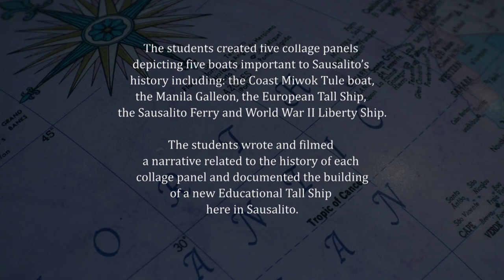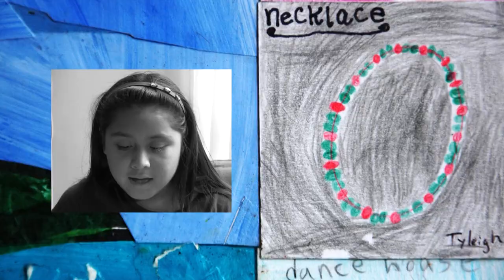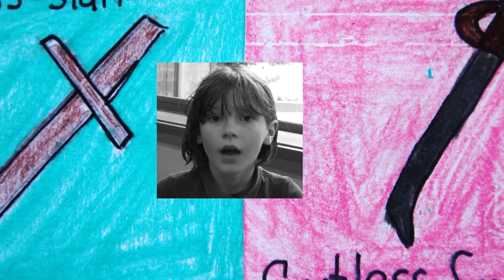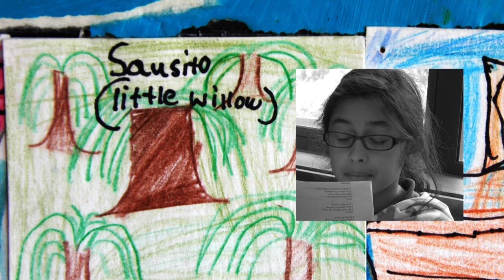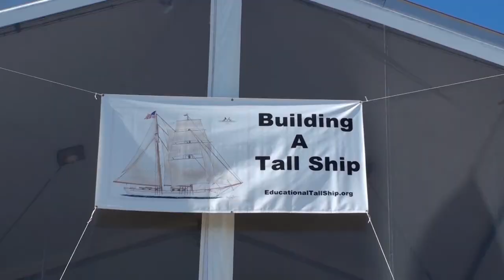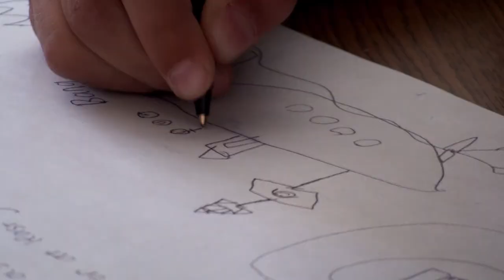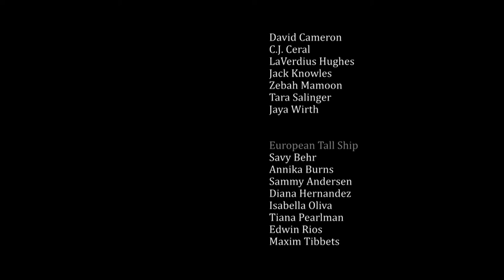Sailing Through Sausalito History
This video is the end-product of a year-long collaboration between the Sausalito Arts Festival "Artists Teaching Arts" Program, Willow Creek Academy's Third Grade classes, and the Educational Tall Ship of San Francisco.  It explores Sausalito's maritime history from the Mi-Wok to the arrival of Spanish Galleons, to the Tall Ships, to the Sausalito Ferry to the Liberty Ships of World War II.  Enjoy!